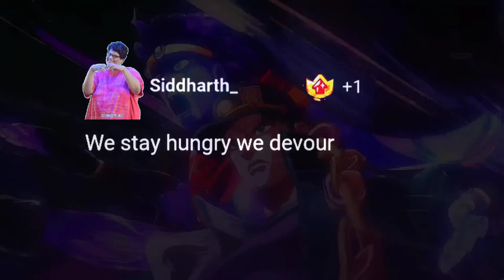Giga Male at gym be like...